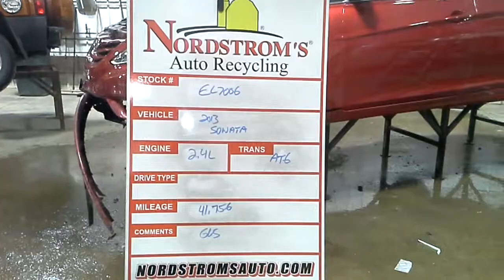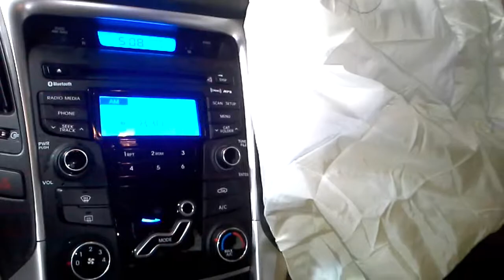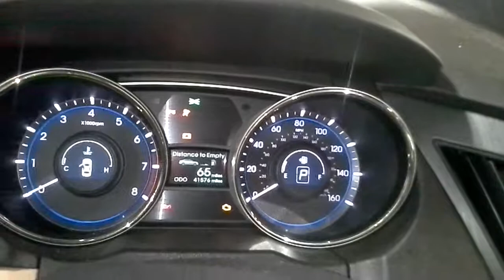Parts for 2013 Sonata EL7006